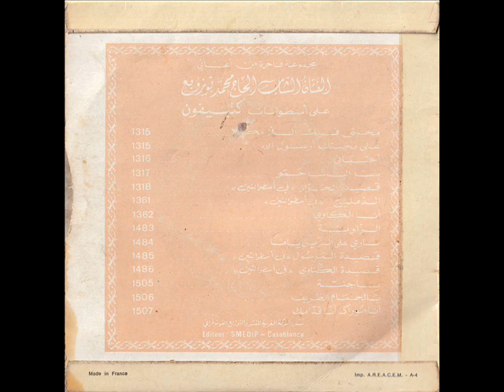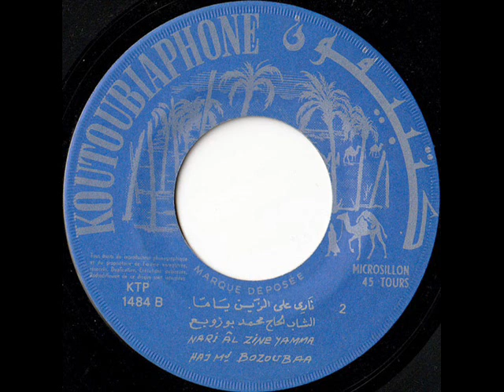Haj Mohamed Bouzoubaa - Nari Alla Zina Yamma part.2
Koutoubiaphone - KTP 1484 - France
B Side

Made in France
Imp. A.R.E.A.C.E.M. - A-4
Special thanks to Ahmed M.